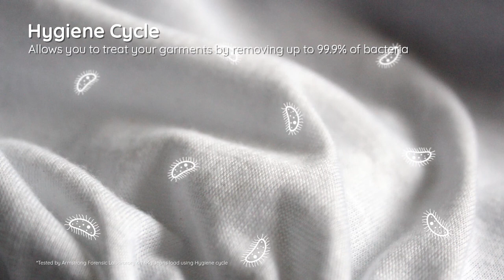Hotpoint H3D91GSUK, 9KG, Condenser Tumble Dryer, Graphite